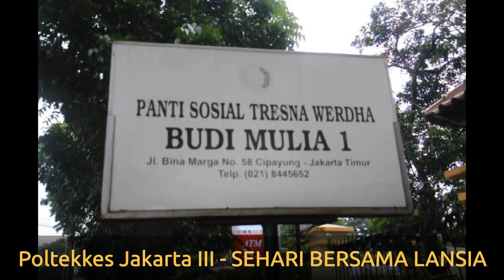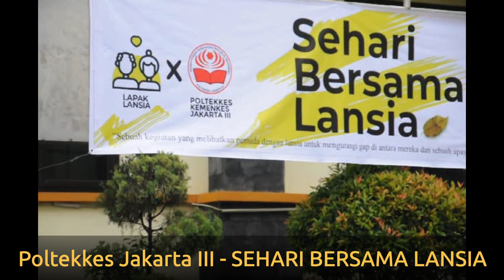Sehari Bersama Lansia - Poltekkes Jakarta III Bersama Panti Sosial Tresna Werdha Budi Mulia I 2019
Sehari Bersama Lansia
Poltekkes Jakarta III Bersama dengan Panti Sosial Tresna Werdha Budi Mulia I